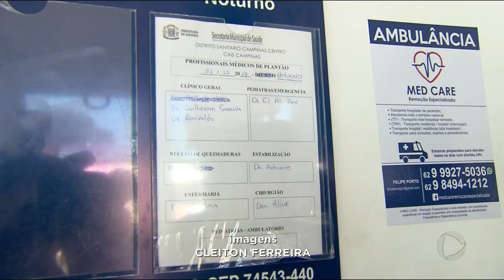GR - Ano novo...caos na saúde continua - 01-01-2018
Ano novo, problemas velhos! No cais do setor campinas, o sofrimento de pacientes continua o mesmo. Vereadores que investigam irregularidades no sistema de saude municipal fizeram uma inspeção no local.